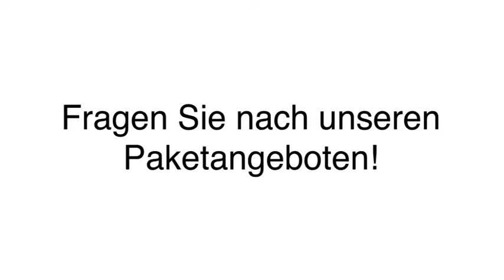Gästehaus Ferienwohnungen in Höhenkirchen-Siegertsbrunn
Gästehaus Guggenberger in Höhenkirchen-Siegertsbrunn ist Ihre erste Wahl, wenn Sie nach Gästehaus oder Ferienwohnungen suchen. Für mehr Informationen erreichen Sie uns unter der Telefonnummer (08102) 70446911 . Besuchen Sie uns auch unter der oben genannten Webadresse!